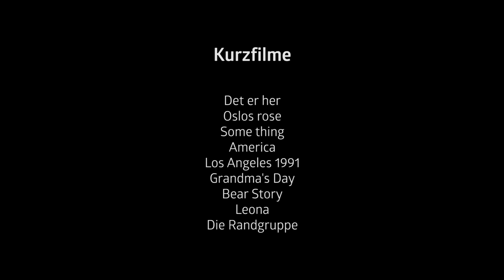ALPINALE 2016 | Donnerstag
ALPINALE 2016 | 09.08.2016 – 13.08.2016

Kurzfilme am Donnerstag:
Det er her
Oslos rose
some thing
America
Los Angeles 1991
Grandma's Day
Bear Story
Leona
Die Randgruppe